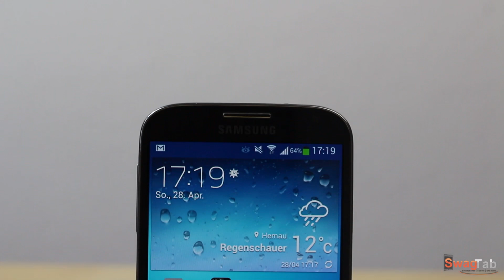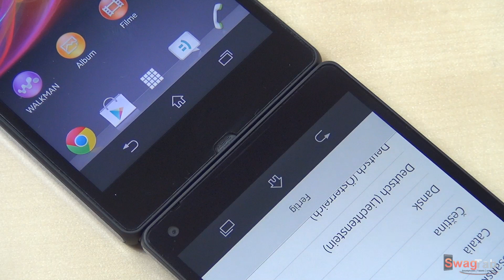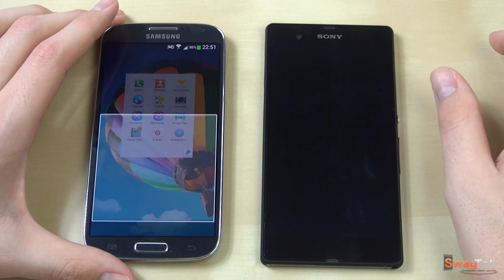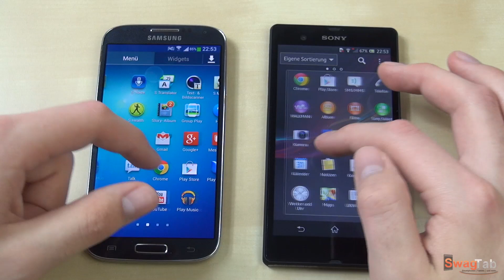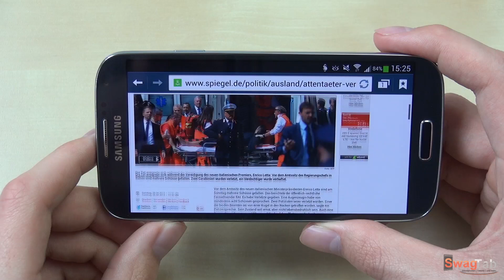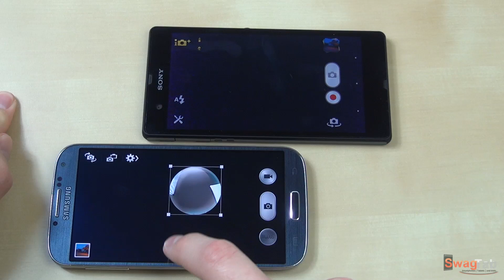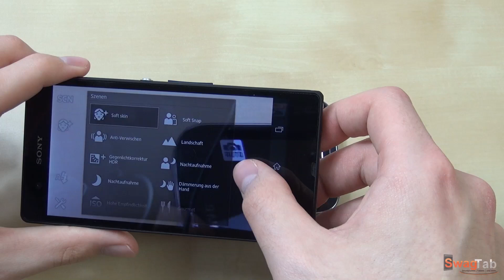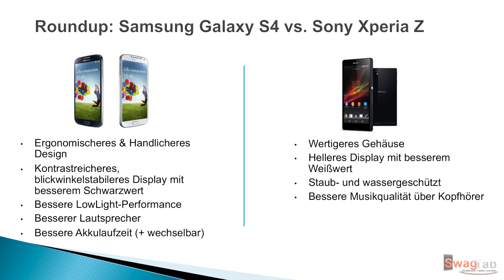Samsung Galaxy S4 vs. Sony Xperia Z | SwagTab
Empfohlener Kauflink zum Samsung Galaxy S4

In diesem Video seht ihr einen ausführlichen Vergleich zwischen dem Samsung Galaxy S4 und dem Sony Xperia Z